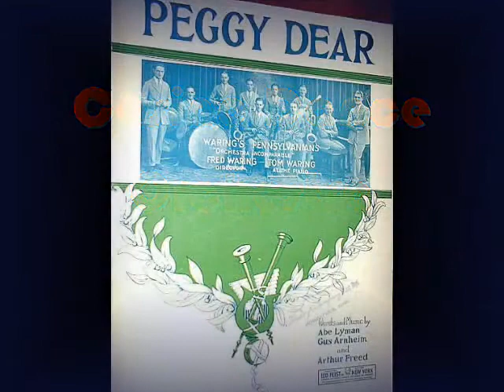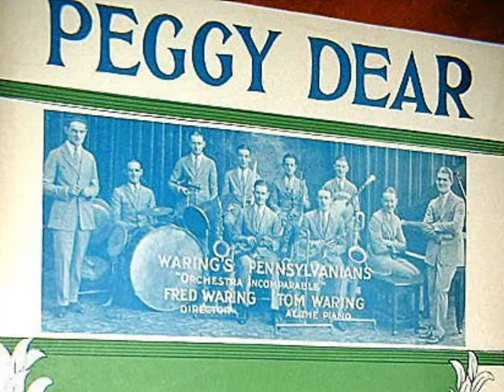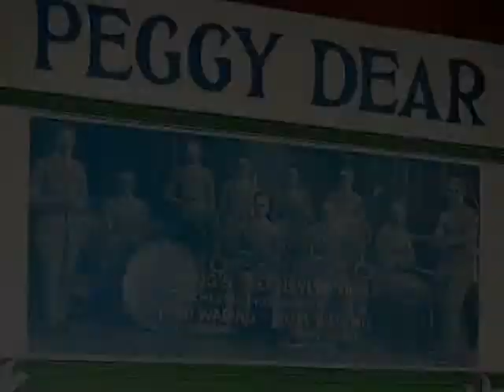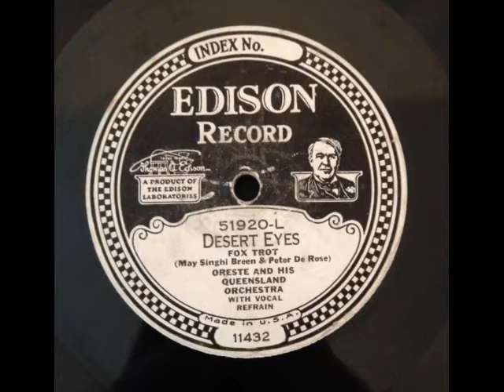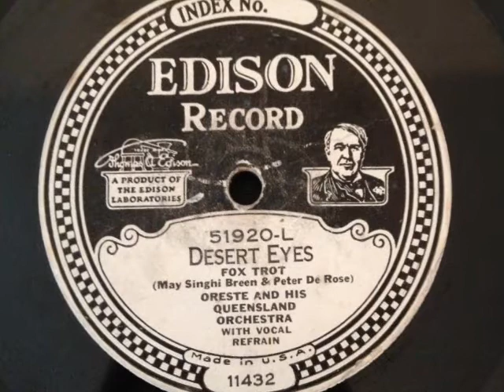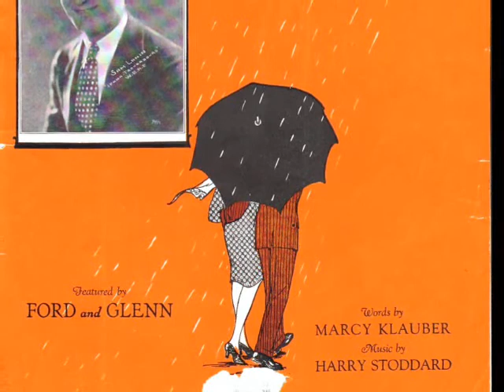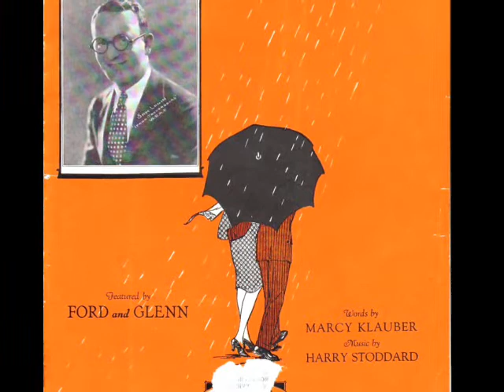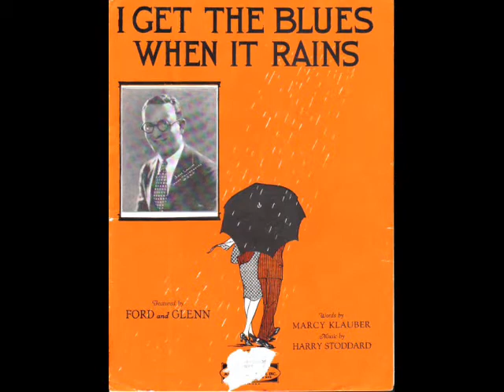Hot Hot Hottentot 1920s Jazz Orchestra Music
hot hot hottentot 1920s jazz orchestra music @Pax41 vintage music
1920s music - 1920s songs - roaring 20s music

Hot 1920s dance orchestra music by top dance bands of the roaring twenties jazz age.  Ladies put on your best flapper dress and gents put on your top hat, coat and tie and spend an evening doing the popular 1920's dances.

Song 1 - Roger Wolf Kahn & His Orchestra - Hot Hot Hottentot - recorded 3/10/1925

Song 2 - The Ambassadors - Sunshine Of Mine - recorded 11/1923

Song 3 - Lymans's California Ambassador Hotel Orchestra - Weary Weazel - recorded 7/27/1923

Song 4 - Casino Dance Orchestra - Peggy Dear

Song 5 - Bob Haring & His Orchestra - Bagdad

Song 6 - Oreste & His Queensland Orchestra - Desert Eyes

Song 7 - Ted Bartell & His Orchestra - I Get The Blues When It Rains - vocal by Irving Kaufman - recorded 5/3/1929

Song 8 - The Caroliners - I'm Sitting On Top Of The World - recorded 10/19/1925